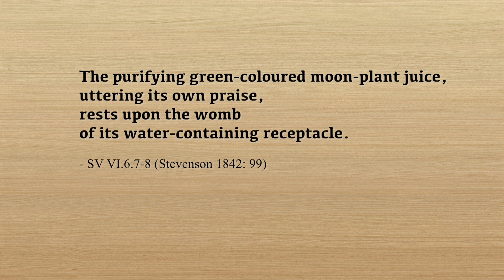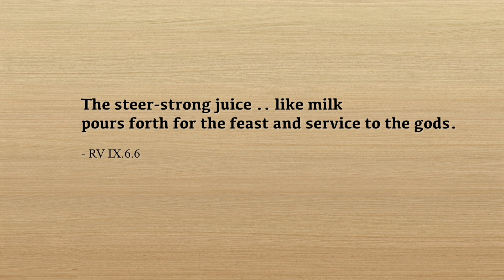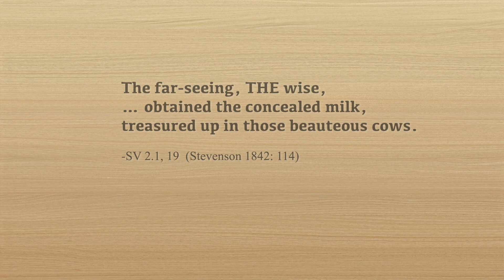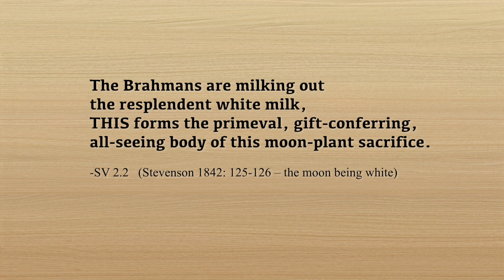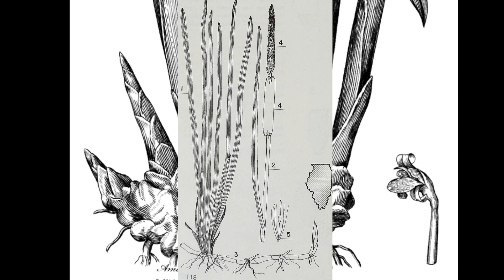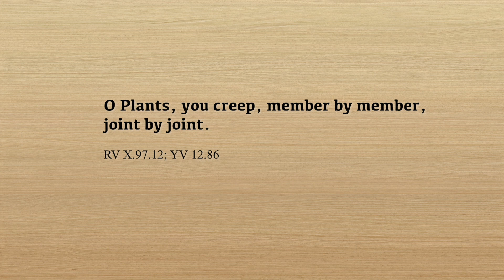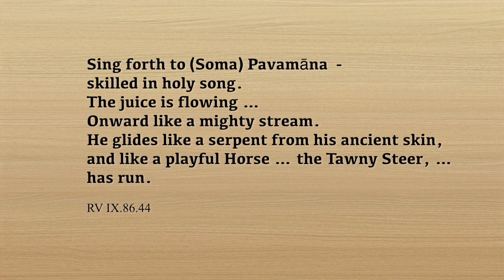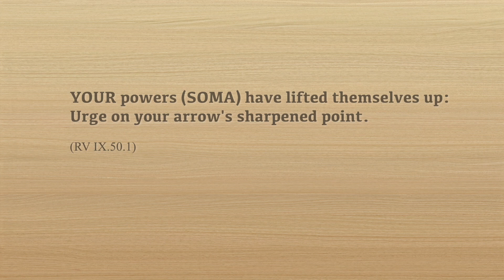Botanical Features of Soma - Attempts to Identify the Soma Plant Part 2 | On Paradise Earth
Key characteristics of the soma-plant in early Vedic hymnals and prehistoric mythology tend to focus on the plant's stems, as these were the structures that yielded an abundance of the plant's inebriating sap.  Soma stems are described as being upright and pillared in aspect: or otherwise, as straight and narrow shoots with reedy or arrow-like qualities.  The stalks are also described as arising by the hundreds or thousands at a time, each displaying resplendent sun-like qualities (i.e., golden and shimmering in radiance), which seems to be more suggestive of a floral feature than ascendent stem.  Yet other refrains suggest the plant bore creeping stems as well: a dual characteristic that is shared by countless plant groups that dominate India's natural vegetation.   However one might interpret the plant's dazzling golden aspect, none of the aforementioned features apply to previous botanical determinations of the mysterious plant.